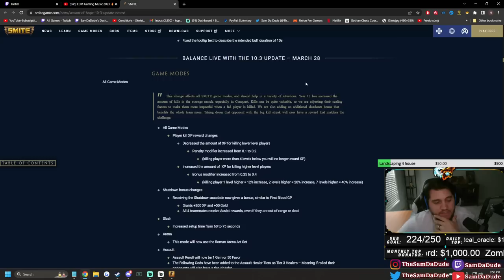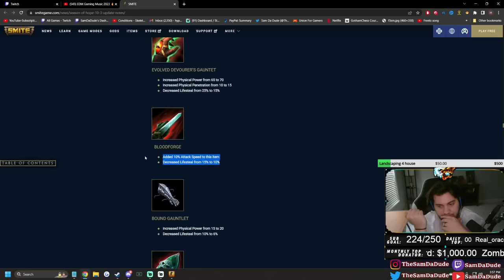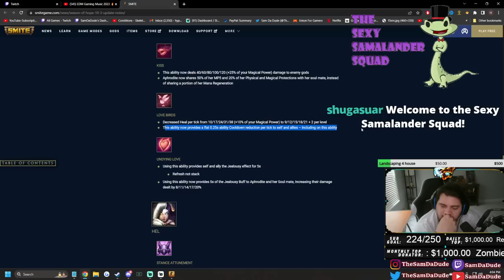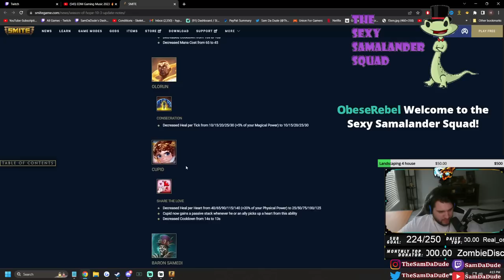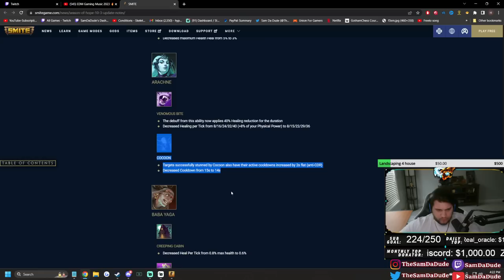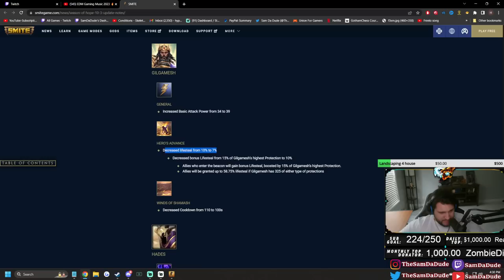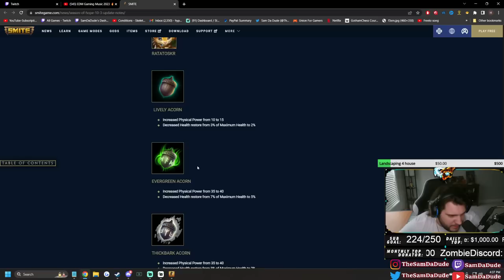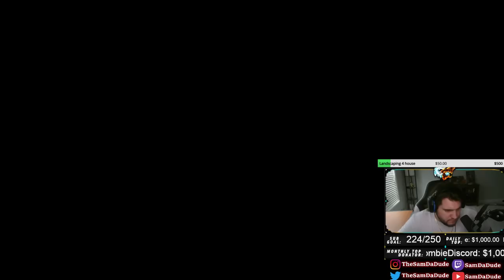EVERYTHING IS CHANGED WITH THIS NEW "SEASON" (Patch notes review)